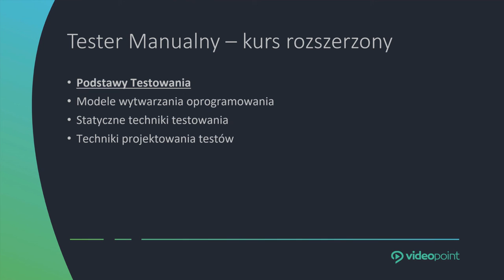Jak zostać testerem manualnym?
W testowaniu manualnym procesy testowe są wykonywane wyłącznie przez człowieka, dzięki czemu ten typ testów doskonale sprawdza się w przeglądzie modułów interfejsu użytkownika (UI). Ponadto tester może wejść w rolę użytkownika końcowego i badać jego doświadczenia (UX). Do wykonywania zawodu testera manualnego nie jest potrzebne wykształcenie informatyczne, a raczej odpowiednie nastawienie i umiejętność logicznego, analitycznego myślenia.

Żądny wiedzy?